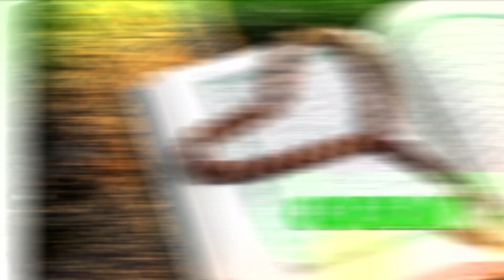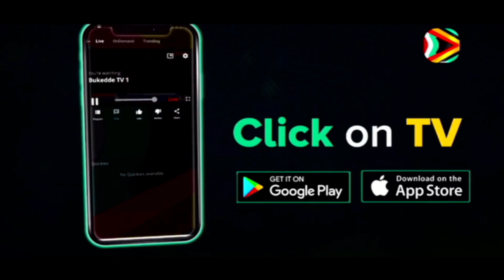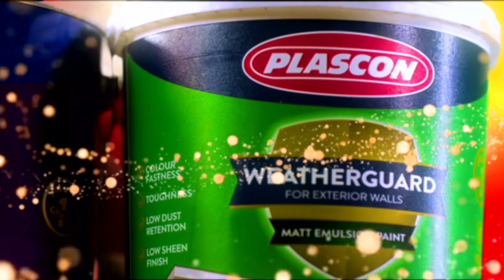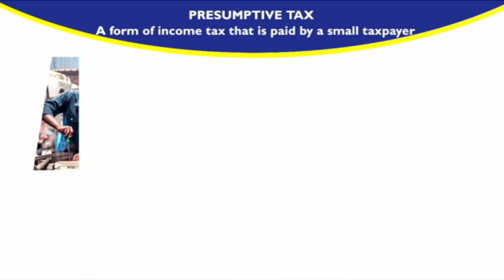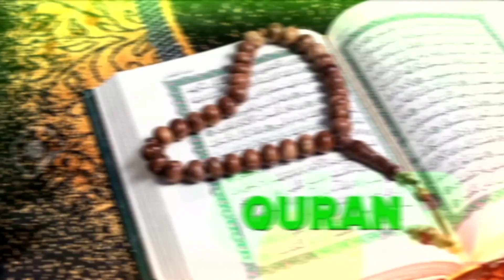Baswahaba N'ebigambo Ebisanyusa Allah - Baswahaba | Sheikh Yazid Tikirimpwa